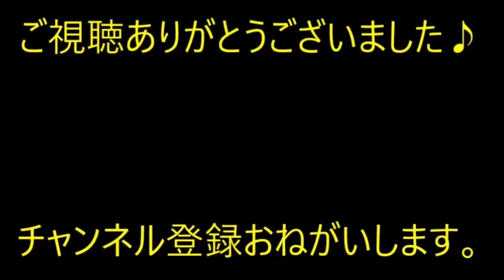【修羅場】喪服を貸した友人が音信不通になったので友人宅まで行くと、友人夫「返すように僕から言っとく」→ 後日…【痛快・スカッとジャパン】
※動画音楽
　LAMP BGM　様